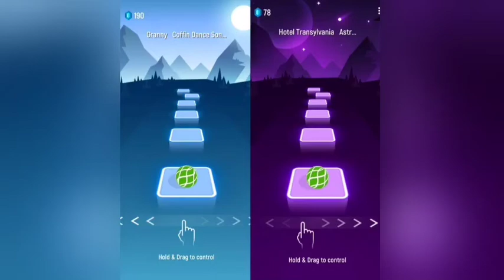Granny Coffin Dance vs Hotel Transylvania Coffin Dance - Tiles Hop EDM Rush! . NITH Mix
0:00 - Granny Coffin Dance Cover Song
2:08 - Hotel Transylvania Coffin Dance Cover Song

Credit by